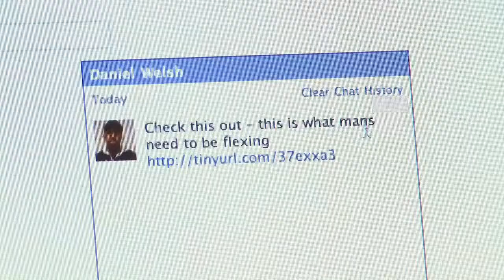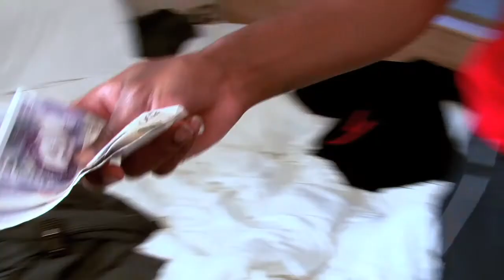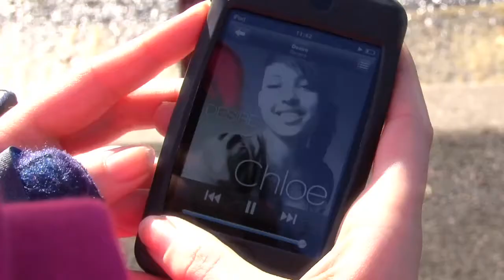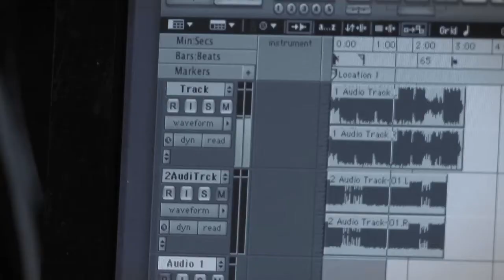Desire HD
An inspirational short film made by young people in Huddersfield to tackle the issues of gang and drug culture.